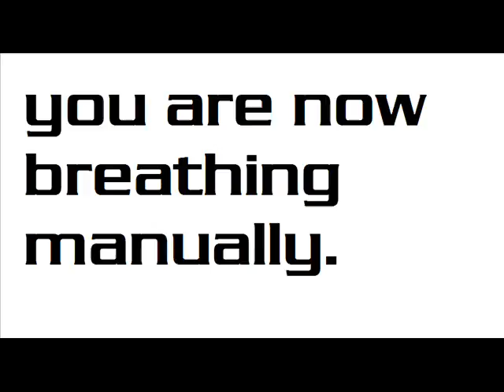Midnight in the chapel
Kyle burgess on guitar
greg karnes on keyboard